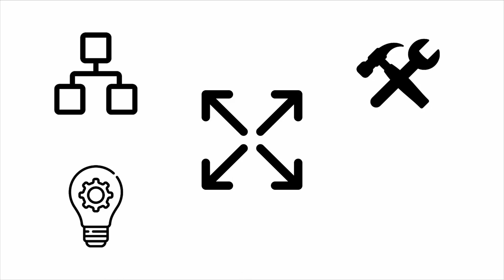Jak zacząć projektować gry?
Osoba na stanowisku game designera powinna mieć szerokie rozeznanie w tematyce gier wideo - zarówno w ujęciu technicznym, jak i kreatywnym. Idealny kandydat na tę posadę ma na co dzień styczność z różnymi rodzajami gier i posiada wiedzę ogólną z obszarów sztuki i popkultury. Ponadto powinien być zaznajomiony z zasadami projektowania graficznego, tworzeniem fabuły i oprawy dźwiękowej. Przydatna jest również dobra znajomość narzędzi i języków programowania, zwłaszcza C++.

Żądny wiedzy?